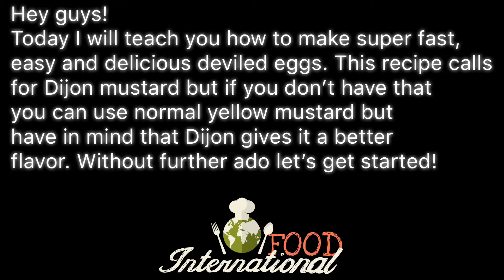Super fast and easy delicious deviled eggs tutorial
Learn to make this delicious and extremely fast deviled eggs. I reccomend dijon mustard because it has a better flavor but if you dont have it feel free to use yellow mustard. Enjoy!